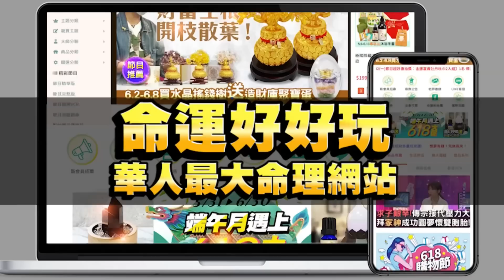【精華版】菩薩抓姦揪綠帽！廖美然神蹟顯赫拯救你全家！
新聞挖挖哇 製作人 菩薩 神蹟 帶天命 鄭弘儀 新聞挖挖哇2023 新聞挖挖哇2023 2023必看廖美然神蹟故事！菩薩抓姦揪出離奇真相...